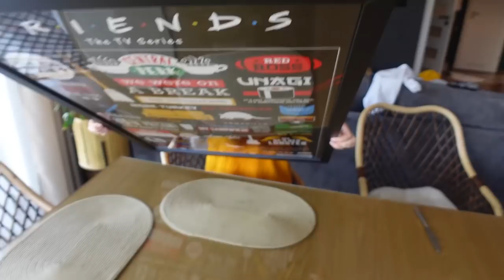TY też MASZ w domu TAKIE miejsce! #157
Każdy z nas lubi piękną pogodę, aż szkoda siedzieć w domu przed telewizorem, więc postanowiliśmy jechać do Pszczyny do parku 😄
Przed wycieczką wzięliśmy się za porządki, nic tak nie cieszy jak świeżo posprzątany dom 😁
Za niedługo pojawi się test kamery, która nie potrzebuje dostępu do prądu, wyczekujcie!